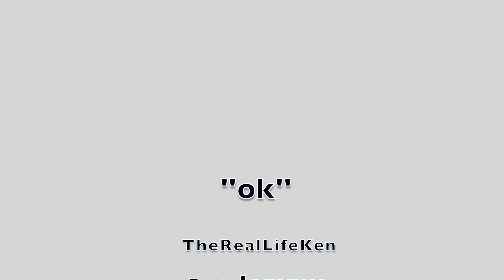OK-TheRealLifeKen Ft.Jemmy shot by Chantellevision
storytelling with a plot twist!